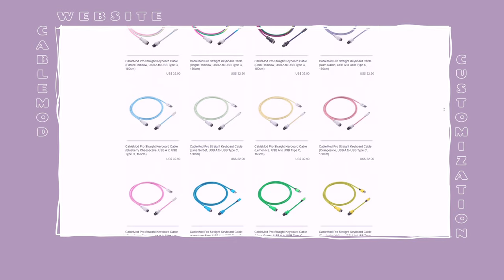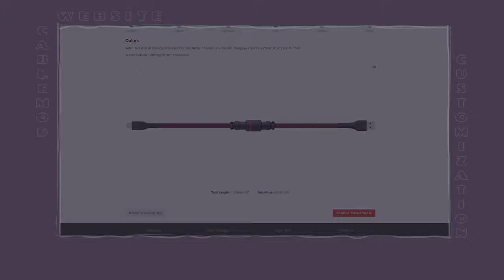Cablemod Custom Keyboard Cables Unboxing ☁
✿ open me ✿

• NicePBT Sweater Weather Keycap Set (Cherry Profile, PBT, 1.7mm thickness)

• Pink POM Jelly

• Flower Cable Bite (Sold out, maybe you can find another seller)

• Arcana desk mat (bought it from keygem, but it's sold out there)

• Cat Figurine

• Cat Plushy
I bought it in china, I haven't found it online, I am sorry :c

Thock King keyboard vendor
offers switches (lubed and/or film service), keycaps, accessories and tools!

♡ Artist NAOMI奇妙な愛 ♡

Camera -  Somy alpha 6400 + Sigma 16mm
Microphone - FiFine t669
Software - vllo + procreate